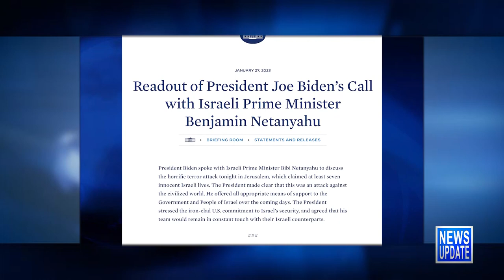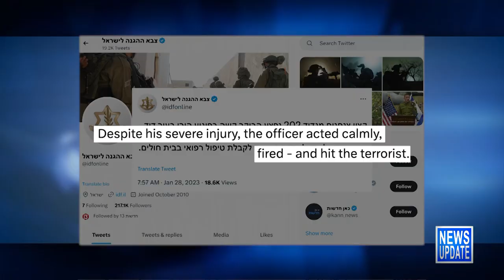JBS News Update - 1/30/23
Stories Include:

Terror Victims Laid to Rest,
2nd Jerusalem Shooting Leaves 2 Hurt,
US Sec of State Meets Israeli PM in Jerusalem,
Firebomb Thrown at NJ Synagogue, None Hurt,
Tributes for Int'l Holocaust Remembrance Day

Programming:

At 6:30pm Teisha Bader speaks with with Director of the Religious Action Center of Reform Judaism, Rabbi Jonah Pesner, about efforts to prevent gun violence, and the Jewish values that inform that advocacy.
At 7pm A discussion on the influences of the Pharisees on Jesus, Christianity and antisemitism today.
At 8pm on In The Spotlight Abigail Pogrebin speaks with Emily Tamokin about her book "Bad Jews" which examines the evolution of Jewishness throughout American history to make her case against the term “bad Jew,” which weaponizes members of the community against each other or themselves.
At 8:30pm Benjamin Anthony describes similarities he sees between Jew-hatred in the US and his life growing up in the UK.
At 9pm Mark Golub sits down with Rabbi Stuart Weinblatt, on L'Chayim.
At 10pm veteran comic writer Alan Zweibel speaks at the 92 Y.

JBS is a non-profit, educational Jewish television channel featuring:
*Children's programs
*Israeli Films